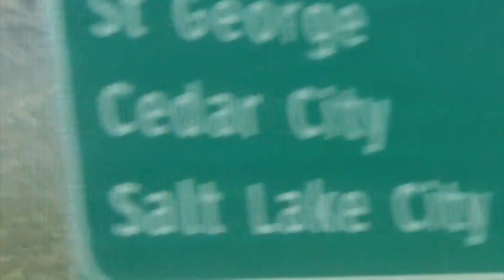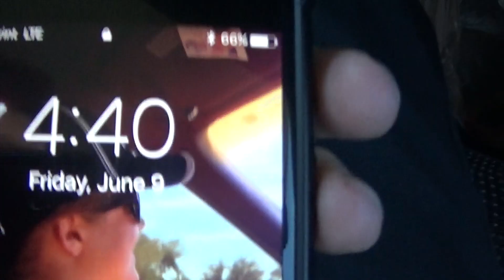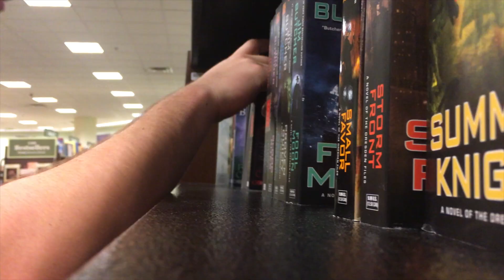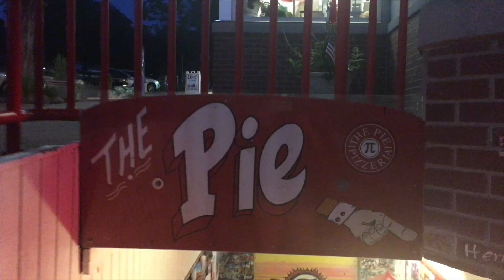utah road trip (part 2)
Part 2 of our road trip to see Zoe in Salt Lake City, Utah! These were our first 2 days with Zoe, and two more days are coming soon with part 3!